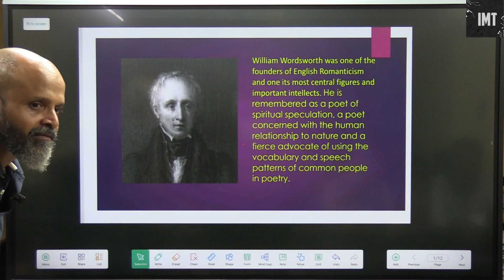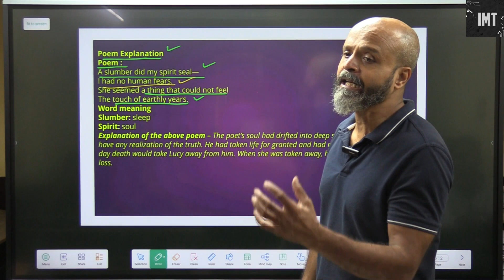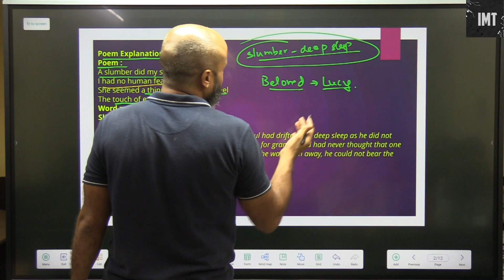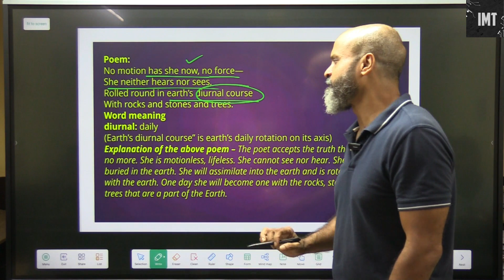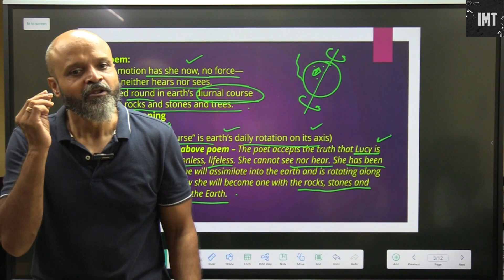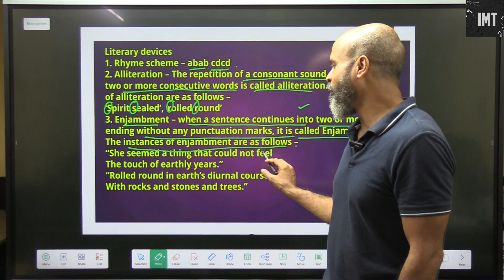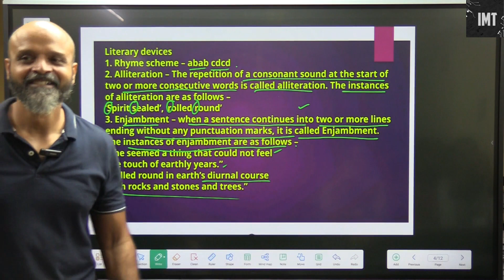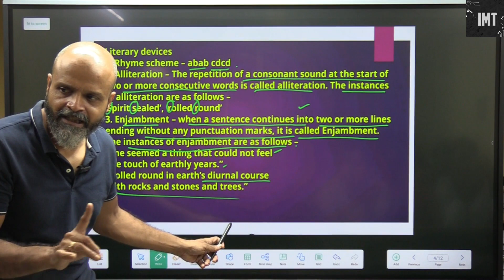A Slumber Did My Spirit Steal Poem Analysis | Unveiling the Depths of Romantic Despair| Class 9 CBSE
A Slumber Did My Spirit Steal - Poem Explanation and Summary" - Ignited Minds Tutorials provides a comprehensive analysis and summary of one of Wordsworth's most famous poems, exploring its themes of loss, memory and nature.
Uncovering the Meaning of A Slumber Did My Spirit Steal" - Join Ignited Minds Tutorials as they delve into the depths of this profound and moving poem, examining its language, structure and historical context.
Discovering the Power of A Slumber Did My Spirit Steal" - In this thought-provoking video, Ignited Minds Tutorials analyzes the emotional impact of Wordsworth's poetic masterpiece, arguing that its themes continue to resonate with readers today.
Exploring Wordsworth's Romanticism Through A Slumber Did My Spirit Steal" - In this informative and engaging tutorial, Ignited Minds Tutorials examines the key features of Romantic literature, using the poem to illustrate its themes of individuality, emotion and imagination.
A Guide to A Slumber Did My Spirit Steal" - From the symbolism of the stars to the metaphor of the morning light, Ignited Minds Tutorials provides a comprehensive guide to understanding every aspect of this influential poem.